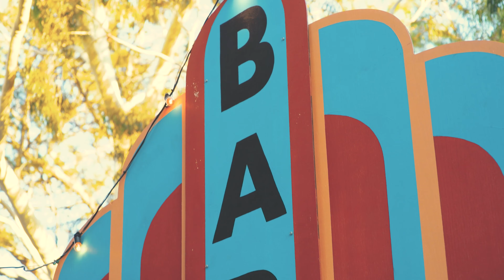Gluttony - Adelaide Fringe venue hub - 2019 aftermovie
Oh, what a season! For the 2019 Adelaide Fringe Gluttony played host to more than 160 shows in 15 venues across two sites in the East End: our parkland pop-up in Rymill Park/Murlawirrapurka, and a new second site, Gluttony @ Masonic, in the stately stone Masonic Lodge at 254 North Terrace. More than 400,000 Fringegoers came through our gates to see shows, enjoy the food and drinks on offer, and take in Adelaide's unique Mad March vibe.

From our family of 250 staff and 600 artists, thank you to our patrons for your support. Your love of art and sense of community is the essential ingredient in creating that magical Fringe atmosphere - and that's what fuels us to work all year round on making Gluttony the best it can be.

Every ticket bought to a Fringe show supports a hard-working artist, producer or team of performers, as well as the front-of-house, production and administration staff required to stage that performance.

We also take pride in thanking our incredible staff, who work extraordinarily hard before, during and after the official Fringe season to make all of this happen. Thank you also to our food vendors, sponsors and suppliers for their ongoing support.

Video produced by Cooper Rees-Jones of CW Creative Productions.